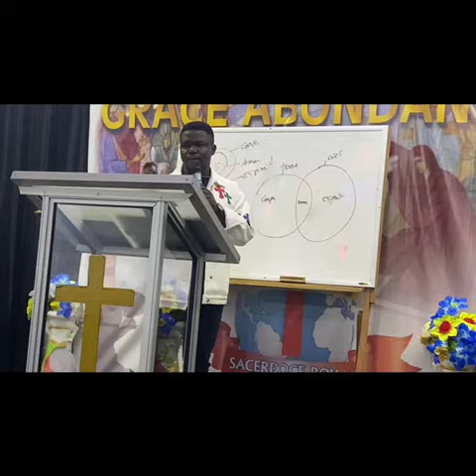TU PEUT OPÉRÉ DANS LE SURNATUREL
extrait du message prêché par le king prophète Eudes le 15 juillet 2022